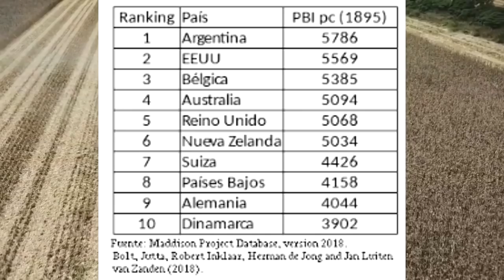Argentina: Es imposible invadirlo // ¿Por que? 🇦🇷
Invadir un pais en la actualidad es muy dificil pero el caso de Argentina es particular, ya que representaria un obstaculo muy dificil para cualquier nacion por las distintas armas y geografia que posee el pais